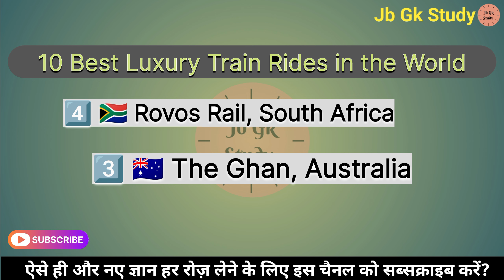10 Best Luxury Train Rides in the World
gk
gK question
daily gk
gK questions and answer
general knowledge
10 Best Luxury Train Rides in the World
Luxury Train Rides in the World
Luxury Train
Luxury Train Rides